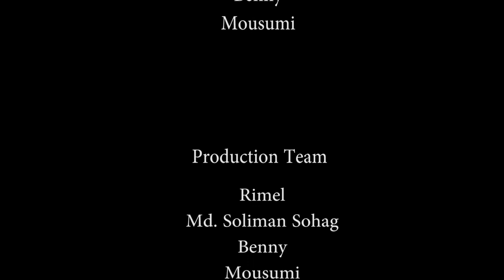Don't Smoke in Public Place (World no smoking day)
A visual story on smoking in public place for raising  social awareness by the InfoSmiths' Lab, Department of Journalism, Communication and Media Studies, Varendra University.